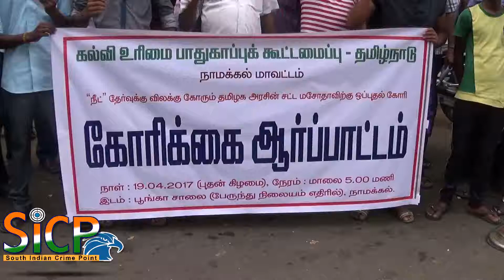Protest against NEET exam continue in Tamil Nadu Namakkal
நீட் தேர்வை கைவிட வலியுறுத்தி கல்வி உரிமை பாதுகாப்பு கூட்டமைப்பினர் ஆர்ப்பாட்டம்

இந்தியா முழுவதும் ஒரே மாதிரியான வாரியத் தேர்வு, பாடத்திட்டம் இல்லாத நிலையில் நீட் தேர்வு கைவிடப்பட வேண்டும். அனைத்துக் கட்சி ஆதரவோடு தமிழக சட்டமன்றத்தில் நிறைவேற்றப்பட்ட நீட் தேர்வில் இருந்து தமிழகத்திற்கு விலக்கு கோரும் சட்ட மாசோதாவிற்கு உடனடியாக ஒப்புதல் வழங்க அளித்திட வேண்டும் என்பது உள்ளிட்ட கோரிக்கைகளை வலியுறுத்தி நேற்று நாமக்கல் பூங்கா சாலையில் தமிழ்நாடு கல்வி உரிமை பாதுகாப்பு கூட்டமைப்பு சார்பில் ஆர்ப்பாட்டம் நடந்தது.

இந்த ஆர்ப்பாட்டத்துக்கு மாவட்ட அமைப்பாளர் பழனிவேலு தலைமை தாங்கினார். பொதுச் செயலாளர் பிரின்ஸ் கஜேந்திரபாபு சிறப்பு அழைப்பாளராக கலந்து கொண்டு பேசினார். இதில் கூட்டமைப்பின் மாவட்ட, வட்டார பொறுப்பாளர்கள் கலந்து கொண்டு கோரிக்கையை வலியுறுத்தி கோ~ங்கள் எழுப்பினர்.

பேட்டி. பிரின்ஸ் கஜேந்திரபாபு..